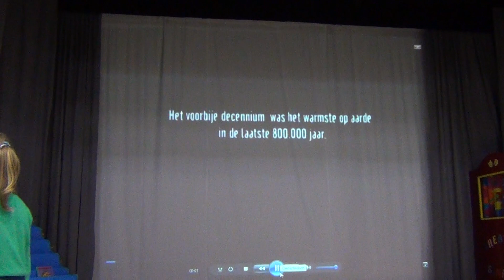Olv-School (Ingelmunster) zingt voor het klimaat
De lagere school van de OLV-School te Ingelmunster zingt voor het klimaat !